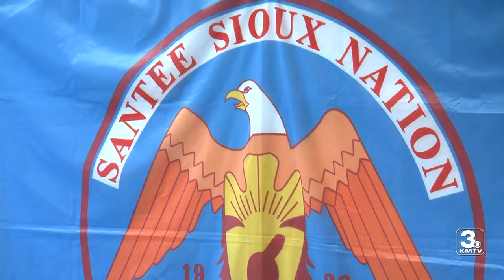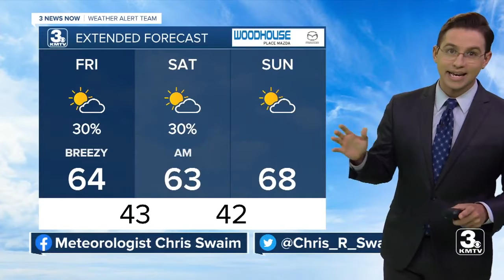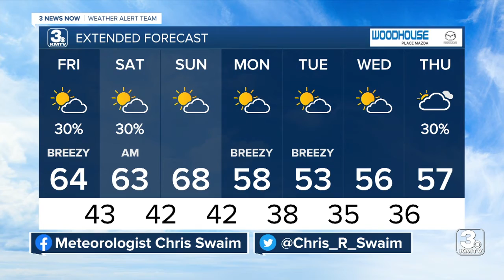3 News Now Latest Headlines | April 8, 5pm